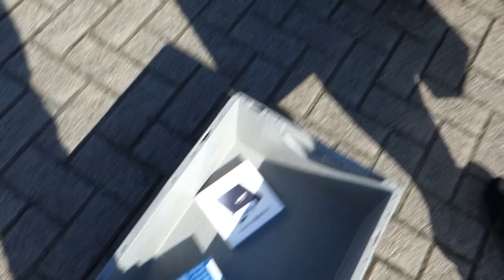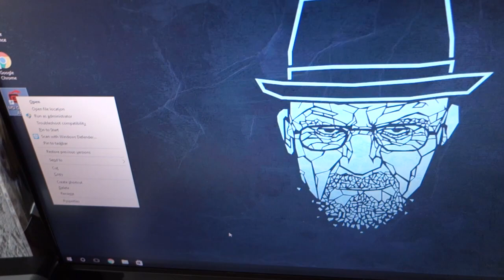PC BOUWEN GAAT FOUT!! - Enes Vlogs - Vlog 21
Yoo strijders Enes is eindelijk back en gaat vandaag zijn pc bouwen, vanaf nu beloof ik dat ik elke week ga proberen te uploaden!! Like de video en deel hem met je vrienden en aboneer als je dat nog niet hebt gedaan.

Pc Specs ▼
- Intel core i7-6700k 4.0 ghz
- MSI Z170 KRAIT Gaming 3x Moederboord
- MSI GTX 1060 6gb Gaming x
- 16 GB Corsair Vengeance Ram Geheugen
- CoolerMaster HyperTX 3 evo
- 1TB Seagate hdd + 250 GB Samsung 850 evo SSD
- CoolerMaster B600 Voeding 600w
- NZXT S340 case